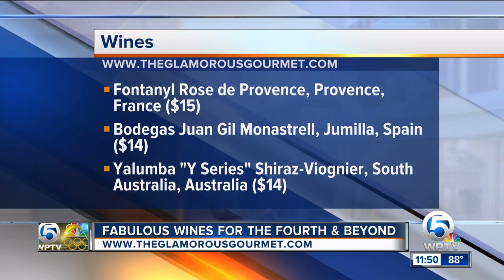Great wines for Independence Day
What's a barbecue without drinks to enjoy with the food? Certified sommelier Stephanie Miskew tell us about great drinks for the Fourth of July.